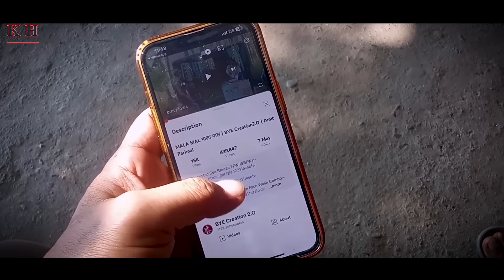Jamba Siyan " Part 4 "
Muuchstac Sea Breeze FFW (SBFW):-